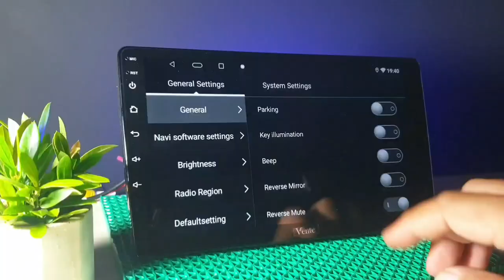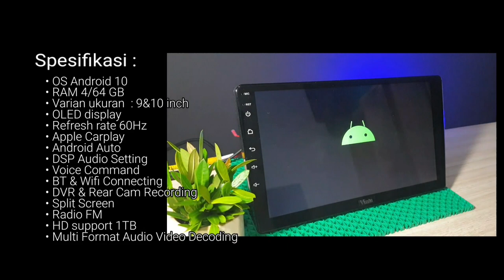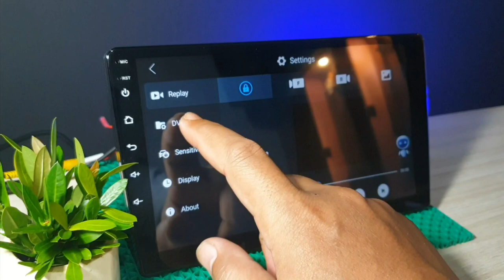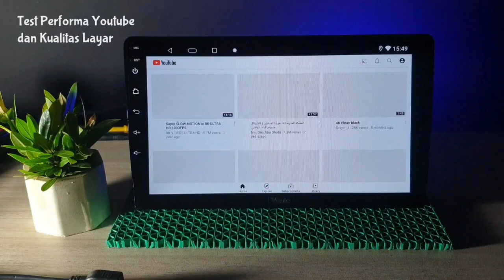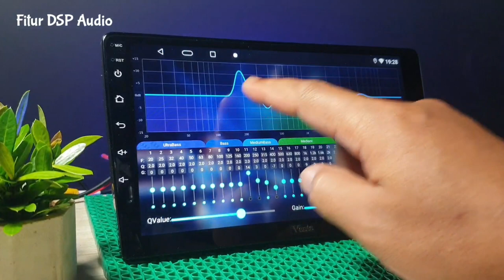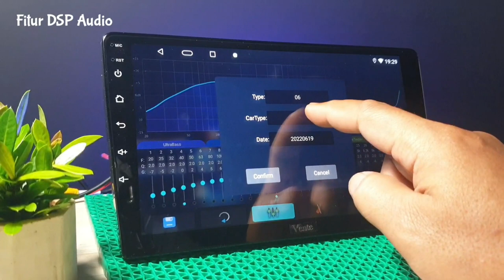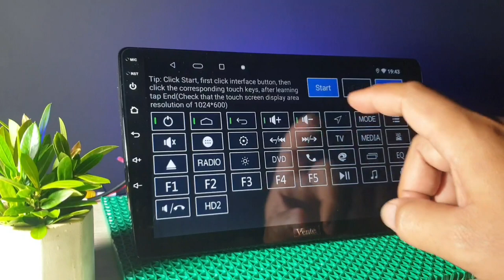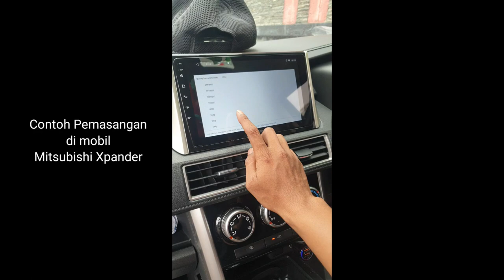Android Mobil RAM 4GB Terbaik _ Vente Premium Series _ CCTV Mobil DVR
VENTE PREMIUM SERIES
RAM 4/64

Halo gaes..
Kali ini mimin mau kasih satu referensi lagi buat kalian yang lagi cari Android Mobil dengan Speed Super Kencang, Performa Layar yg istimewa, Apple Carplay,  dan Bisa dipakai buat CCTV Mobil depan dan belakang (DVR).

Langsung saja kalian tonton video Head unit dengan performa terbaik di harga 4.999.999 (pada saat video ini dibuat)

Terima kasih... 😊